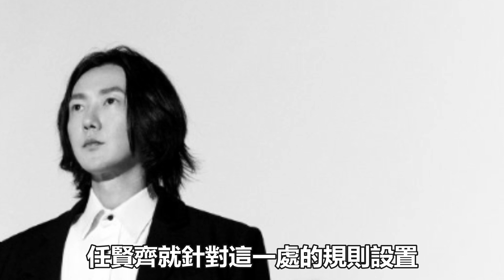《披哥2 Call Me By Fire2》任賢齊不滿賽製規則，吳克群被揭短指責節目組太陰險！|任賢齊|汪峰|吳克群|林峯|溫兆倫|蘇有朋|潘瑋柏|陳小春|張智霖|娛樂爆料時間